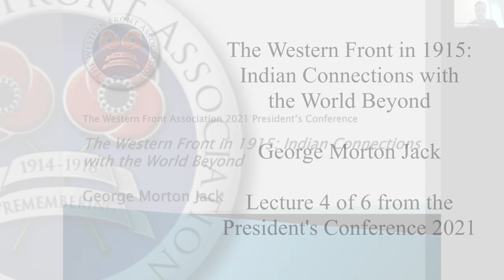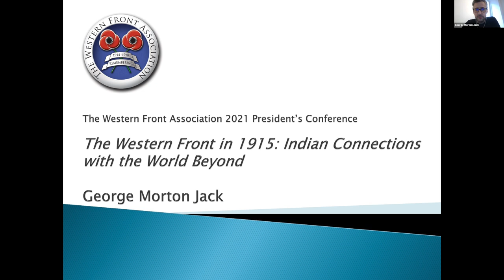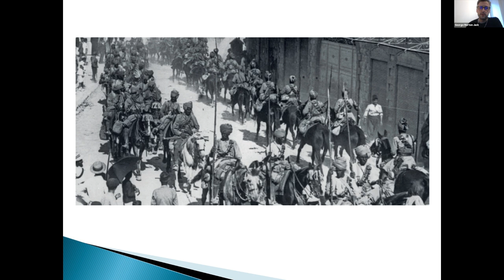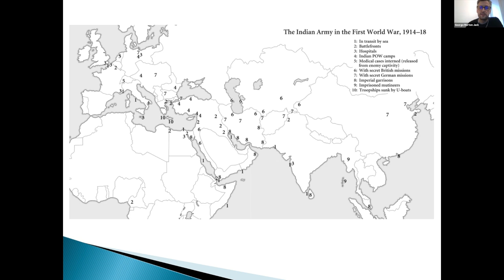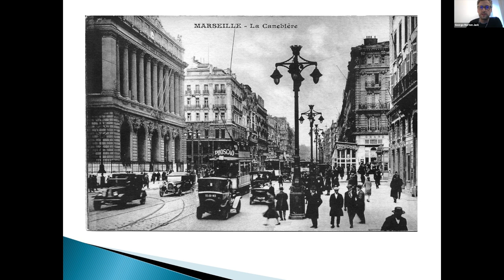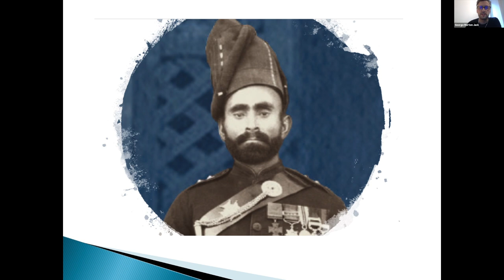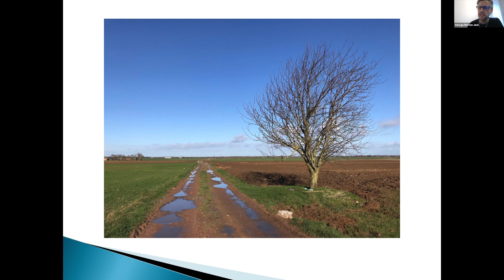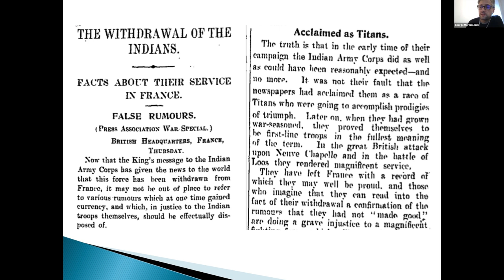The Western Front in 1915: Indian Connections with the World Beyond | George Morton Jack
Through considering the Indian Army on the Western Front on a few days in 1915, this talk connects events in France, Belgium and Britain with the wider world to give glimpses of the global war that year. It shows Indian forces forming an emerging global network across the fronts of Europe, Africa and Asia, adapting as they learned and shared lessons of modern warfare.

We hope you enjoyed this presentation which was one of six talks given during the 'President's Virtual Conference' of 2021.

The Western Front Association hosts regular online presentations. If you would like to take part in these, please do consider joining The Western Front Association.